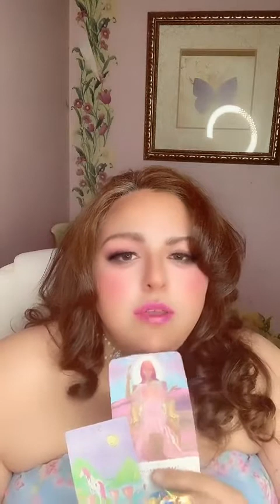Leo ♌️ Getting Out of Your Comfort Zone and Blossoming to Your Potential!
In this video I preform a channeled psychic tarot reading for the zodiac sign of Leo